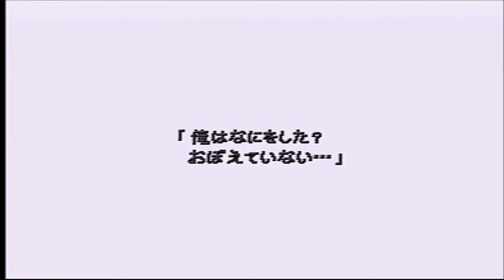No 95 Let's Play FINAL FANTASY VII. ファイナル ファンタジー VII。 MrCedar31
PS ファイナル ファンタジー 7 実況。
PS FINAL FANTASY 7.